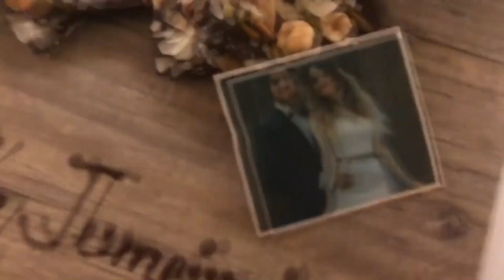►DODO&DANTES- Без тебя я не я